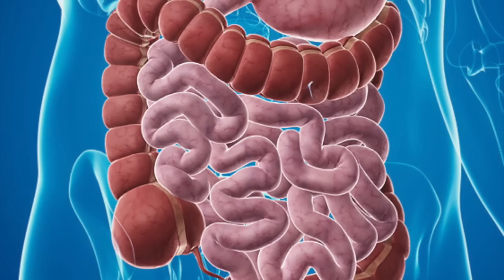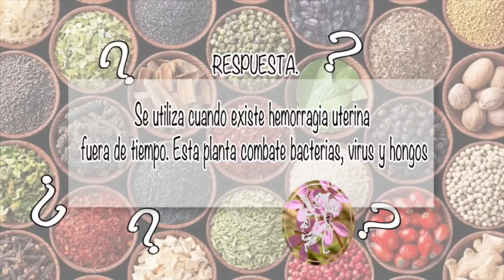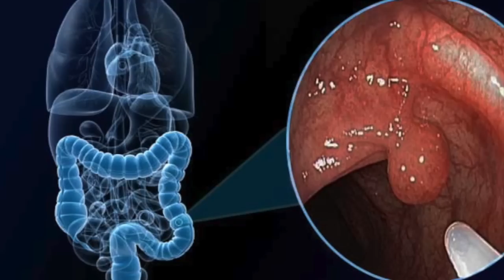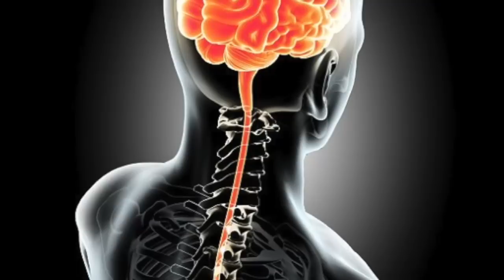NUTRIBELLA - CAFÉ ORGÁNICO con Sinuhé Martínez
En tu programa NUTRIBELLA nuestro Asesor Herbolario te habla sobre: CAFÉ ORGÁNICO